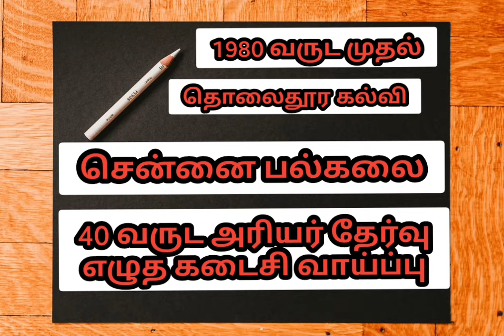Madras University 40 years arrear exam chance